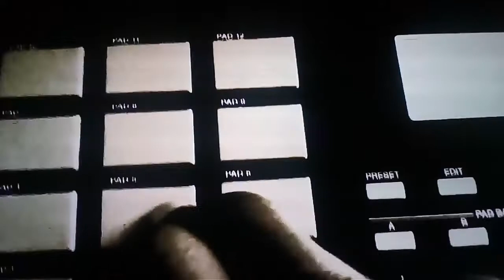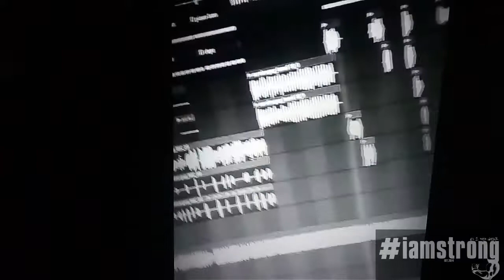DIRT JONES - MONEY ON MY MIND